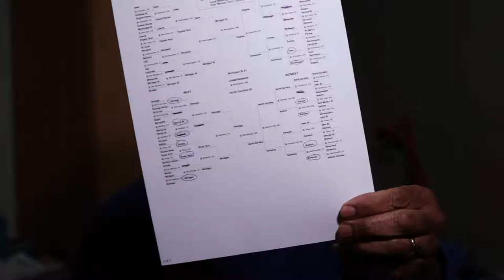Night Video with the Olympus EM10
It is Video Basketball Friday! We continue to use our imagination as we take a basketball theme tour of the city.